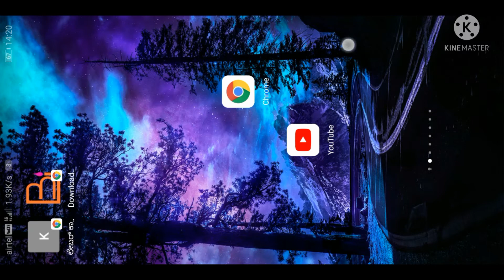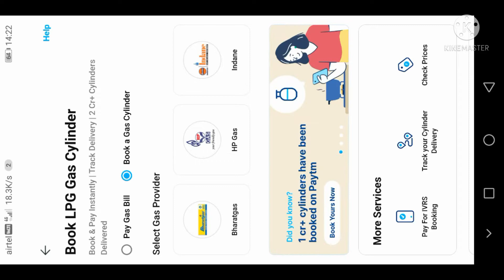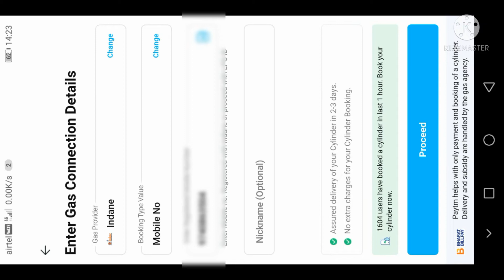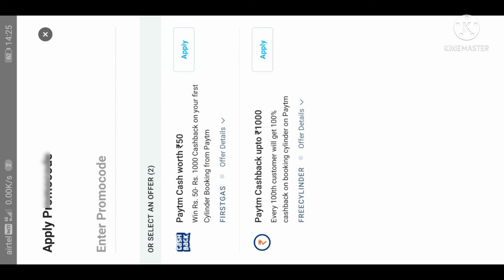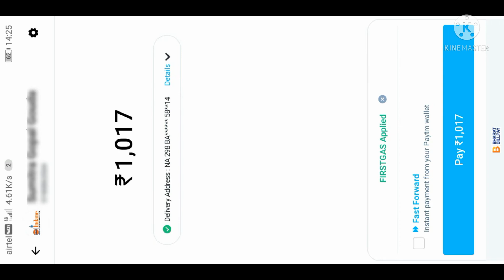How To Book Free Cylinder In Paytm Application |GS Tech Tricks | Paytm gas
How To Free Cylinder Booking In Paytm

GS Tech Tricks kannada
Kannada video

Gas booking
indane gas booking number